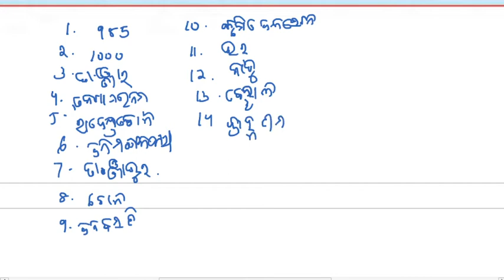CLASS 7 HISTORY CHAPTER 1 QUESTION ANSWER | ODIA MEDIUM |NUTAN SAKTIRA ABHYTTHAN | PART 3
Hi
I am Laxmipriya  Welcome to our youtube Channel Bhavya Tutorial. our aim to share knowledge. and help Odia medium students with their studies we cover all topics related to the subject so that students easily and fully understand the subject.
online live class for 8th, 9th, and 10th class Odia medium student.